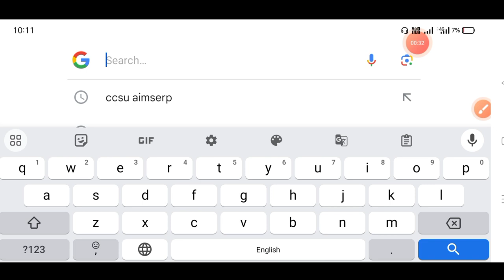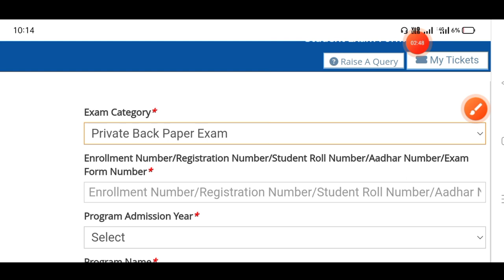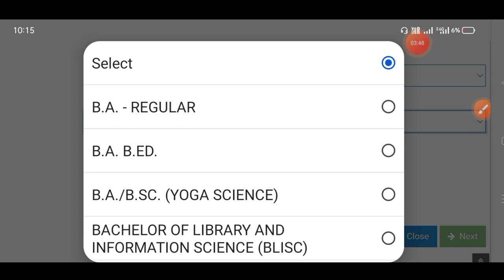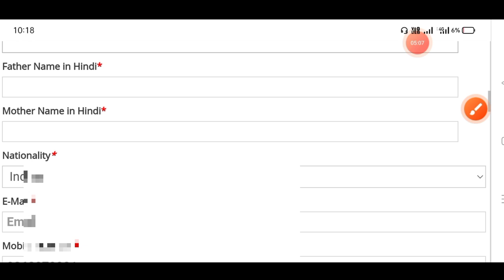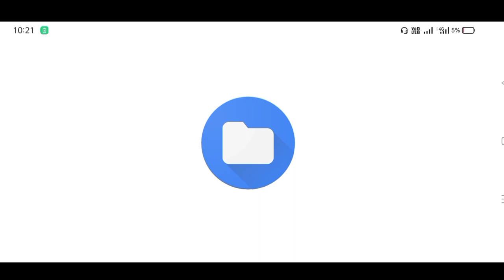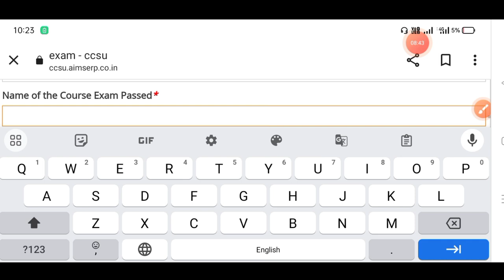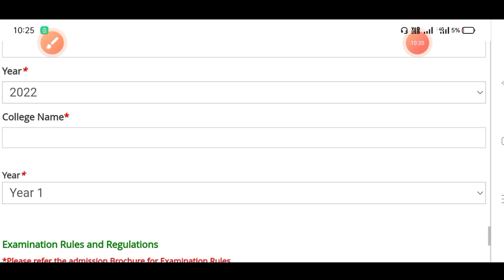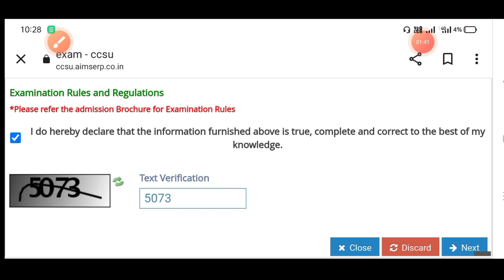CCSU Back exam form fill 2023 | Back Paper Form kaise bhare 2023 | BA back paper form kaise bhare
Back Paper Form kaise bhare | BA back paper form kaise bhare | CCSU Back exam form fill 2023